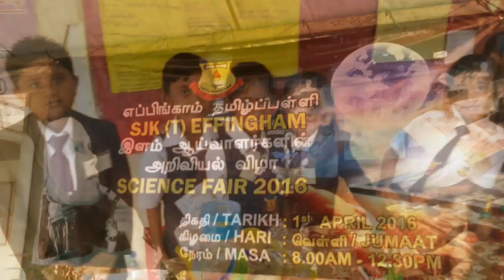Science fair SJKT EFFINGHAM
School level science fair.